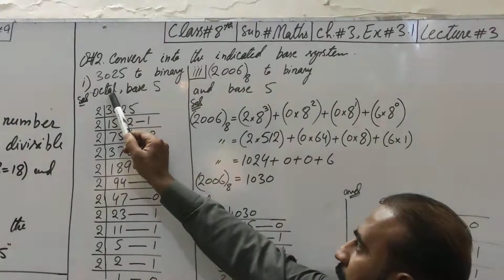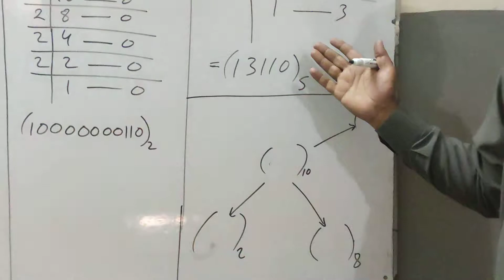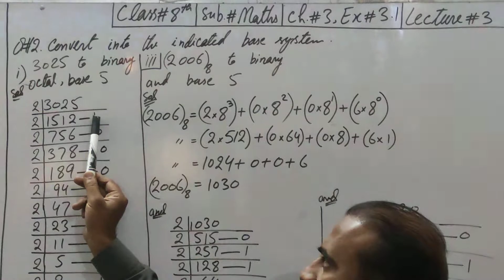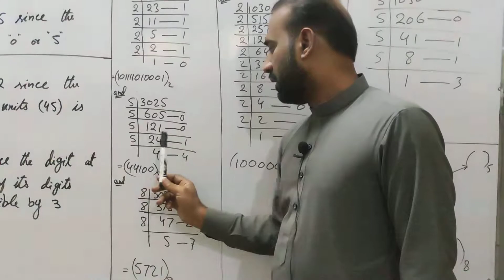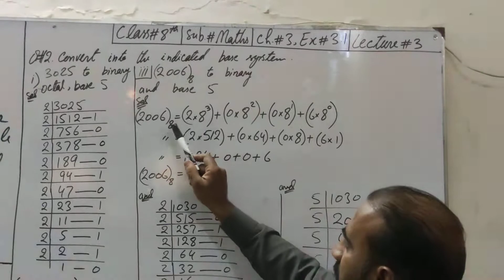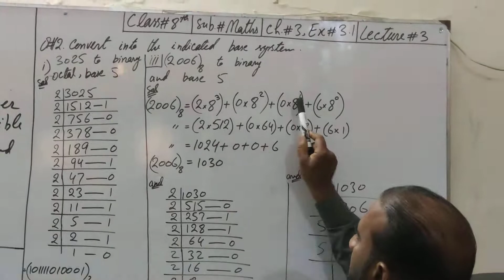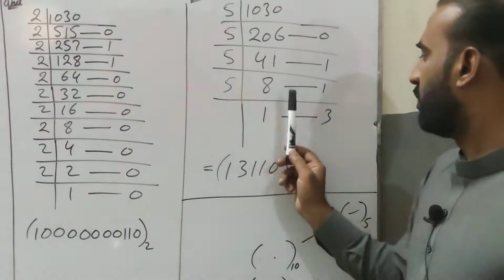Class#8th Math Ch#3 Ex3.1 Lecturer#3